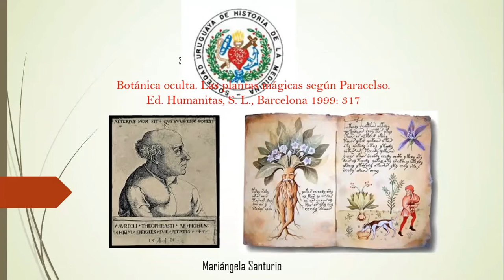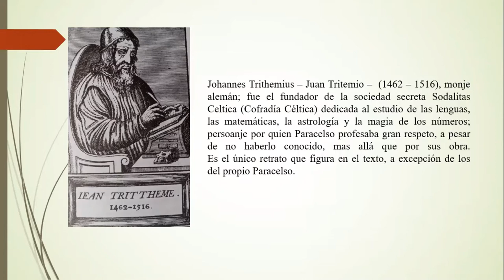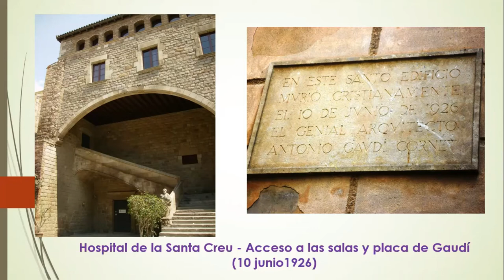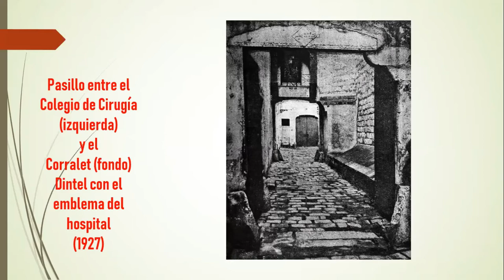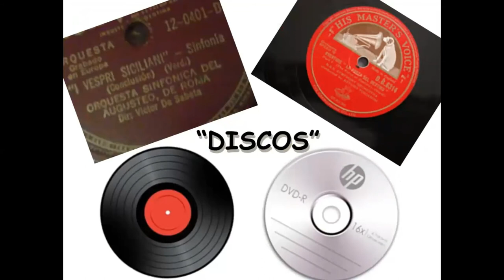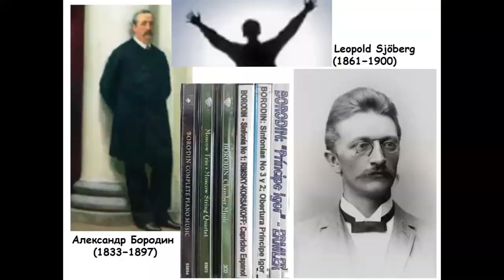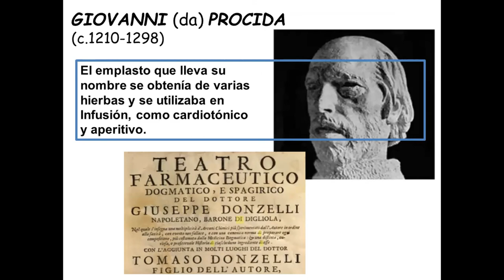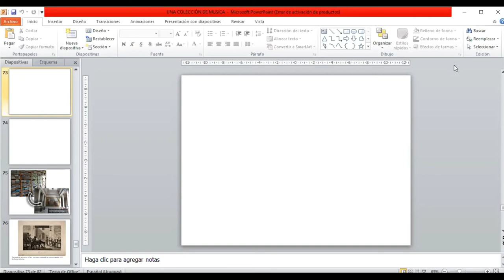Sesión de la SUHM, 2 de marzo 2021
I- LIBROS Y DOCUMENTOS

• Una obra de Paracelso: Las plantas mágicas. Botánica oculta. Ed. Humanitas. Barcelona, 1990: 317. Mariángela Santurio

II- MUSEOLOGÍA

• Visitando museos de historia de la medicina –  “El Hospital-Museo de la Santa Creu y Sant Pau, Barcelona. Patrimonio Mundial de la Humanidad”
Augusto Soiza Larrosa

IV- TEMA CENTRAL

• Una colección de registros sonoros musicales y sus vínculos con la Historia de la Medicina.
José Enrique Pons